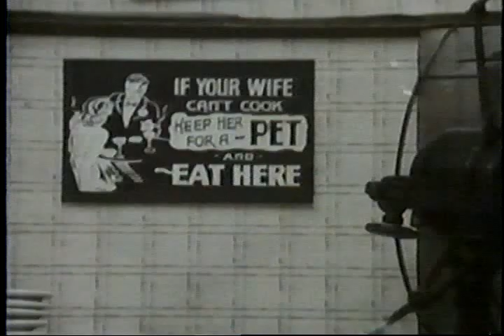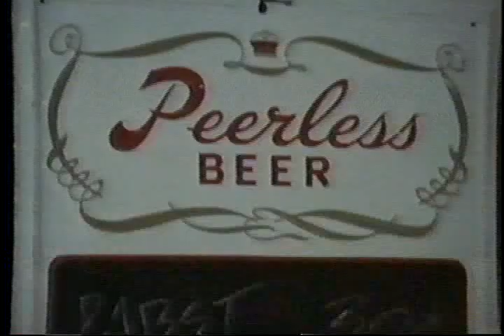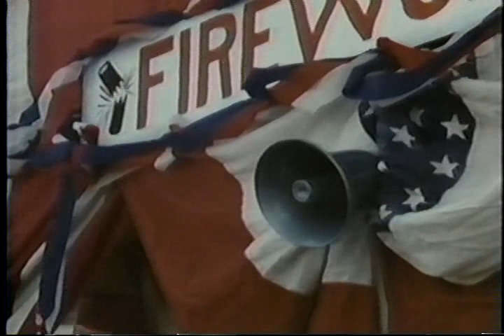Jean Shepherd - The Great American Fourth of July - PART 2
Shep tells several humorous stories about his teen years in an Indiana steel town.

Jean Shepherd was a writer, humorist, satirist, actor, radio raconteur, TV & film personality and an American original.

Jean Parker Shepherd
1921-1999